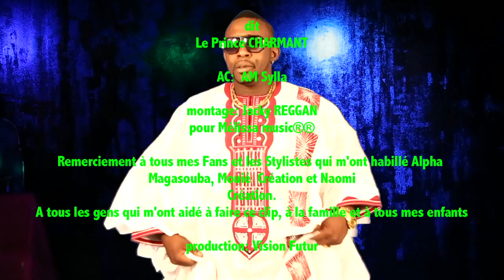MBAPPE LE PRINCE CHARMANT SYLLA Siata ( Official Music Video 2017 ) By Dj.IKK